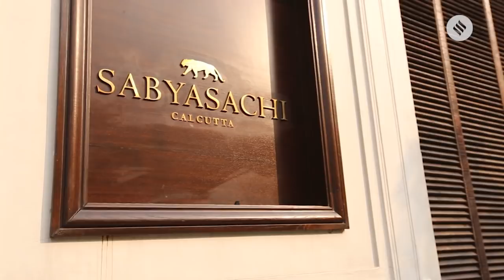Sabyasachi Mukherji: Bollywood's Favourite Designer | Sabyasachi Lehenga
If the year has belonged to anybody, then it is Sabyasachi Mukherjee. From designing wedding lehengas for Deepika Padukone and Priyanka Chopra to styling their grooms, all round the year. Mukherjee's designs have become synonymous with wedding couture. As the designer ends the year on a high, let us look back at the whirlwind of a year that was for him.